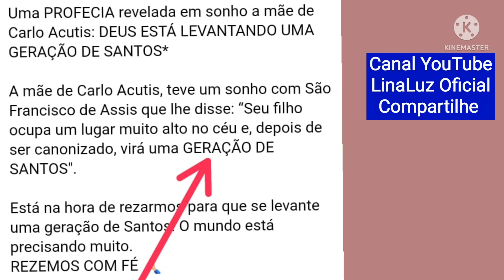O Milagre Da Pétala De Rosa No Túmulo Do Beato Carlo Acutis.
A Pétala de Rosa Que estava no túmulo em que foi enterrado o Beato Carlo Acutis.
Sigam Esse Instagram- @carloacutis.santidade  , se você não tem o Aplicativo Instale  para seguir as fotos e vídeos.
COMPARTILHEM! APERTE O VALEU! VEJAM TAMBÉM OS OUTROS VÍDEOS AQUI DO CANAL! DEIXE O SEU LIKE E O SEU COMENTÁRIO!